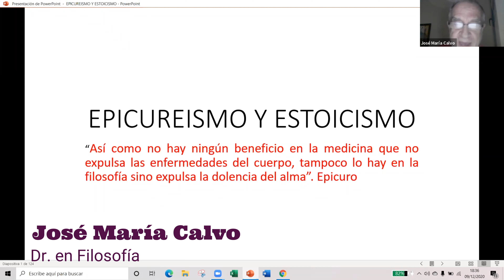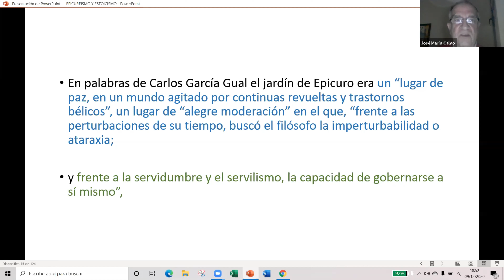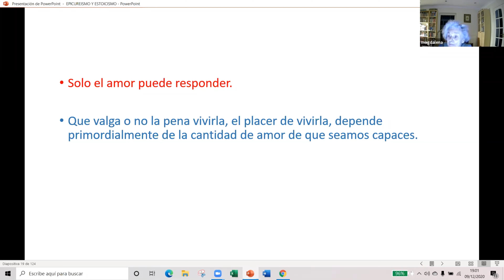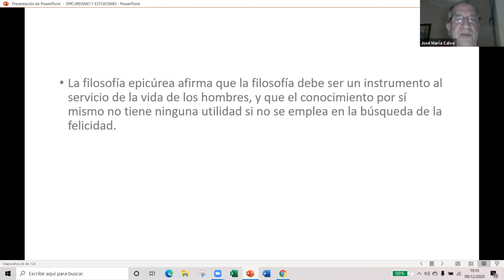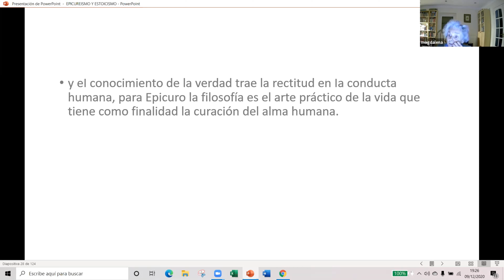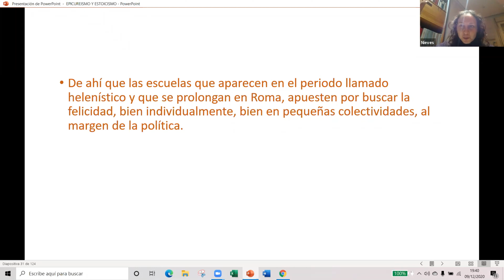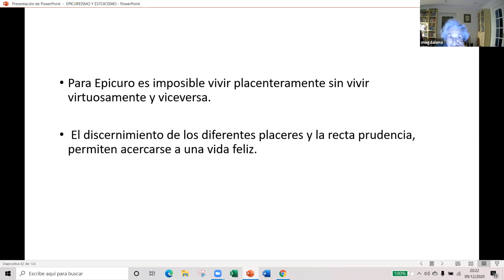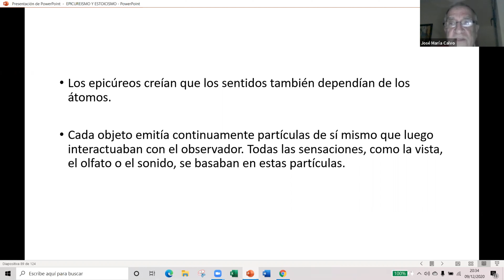AtE epicúreos en tiempos de pandemia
Hoy nos adentramos una escuela de la Grecia Clásica: El Epicureísmo (El jardín), viendo lo que ofrecen a los vivientes del siglo XXI que sufrimos esta pandemia.